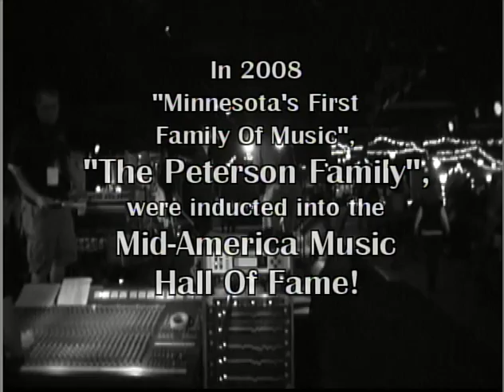Peterson Family inducted into the Midwest Hall of Fame 2008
A short film with highlights of the events of the Hall of Fame induction